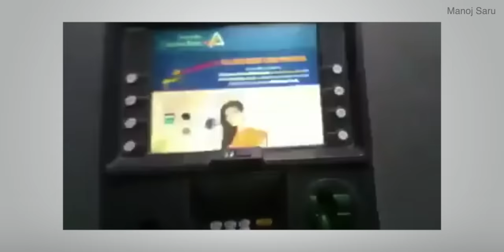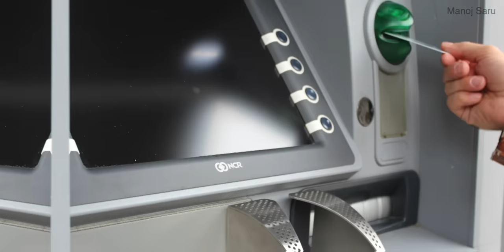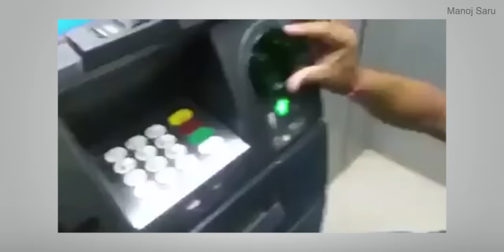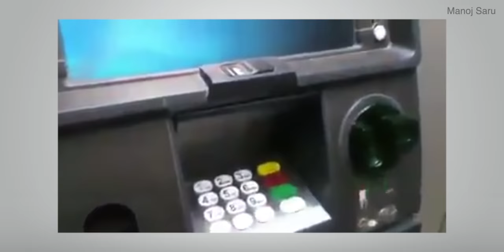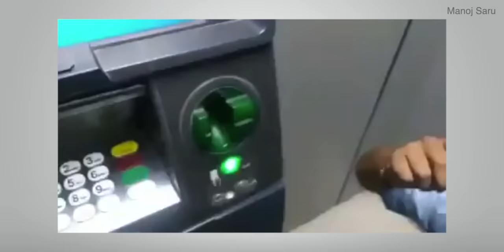ATM Machine Fraud Explained !! 😲😲 ATM , Debit Card , Credit Card User ko Ye Pata Hona Chahiye !!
What is Card cloning and skimming: how to stay safe ? : is video mein mene atm card , credit card , debit card se hone wale fraud ke bare mein baat kiya hai aur bataya hai ki kis tarah se aap iske sikar ho saktehai aur isse kaise bache chaliye jamte hai is video mein.

Manoj Saru